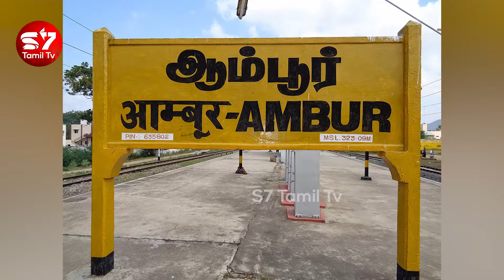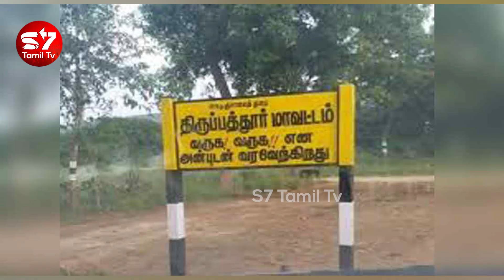கூலிப்படை உதவியுடன் கணவனை கொலை செய்த மனைவி... மாமியார்.. | Tirupathur | Alankuppam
S7NewsTamil - YouTube Channel

Catch all the latest buzz, News, Cine Events, Trailers, Songs, Audio Launches, Actor & Actress Interviews, movie Reviews and other fun videos here.

About S7 News Tamil